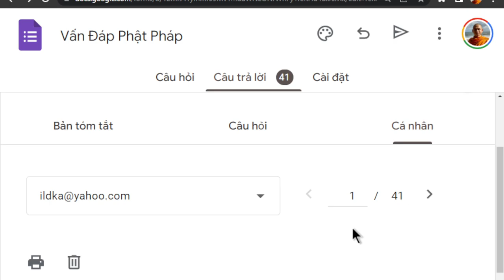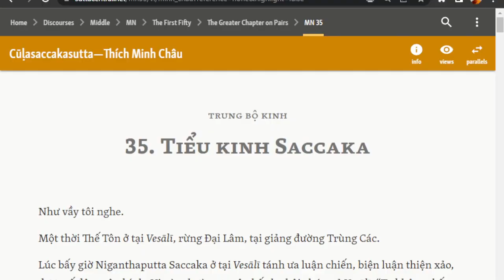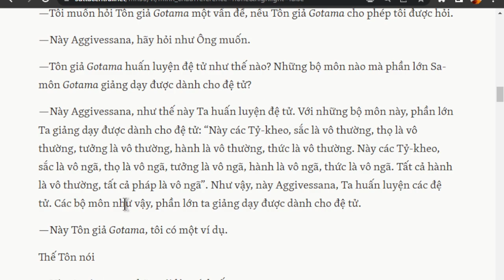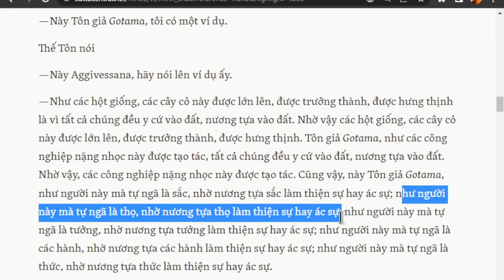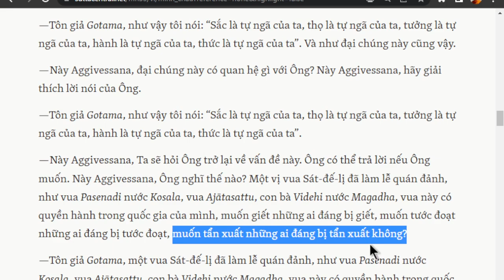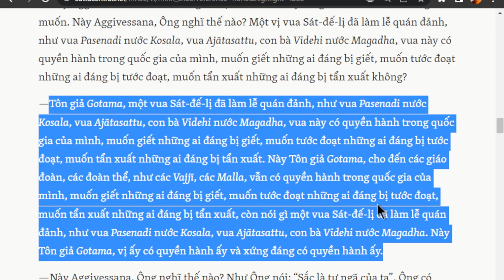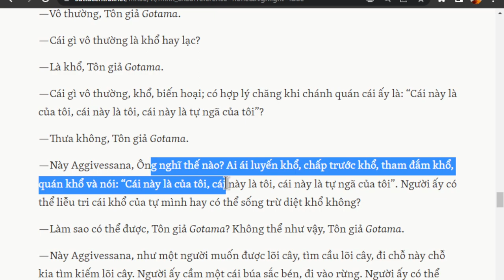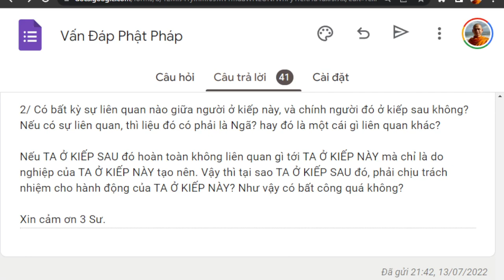1424. Không có “ngã” thì ai làm thiện?